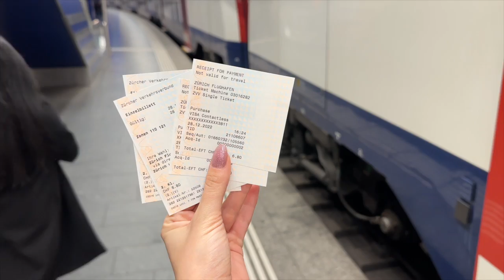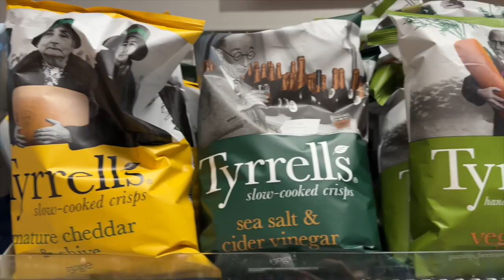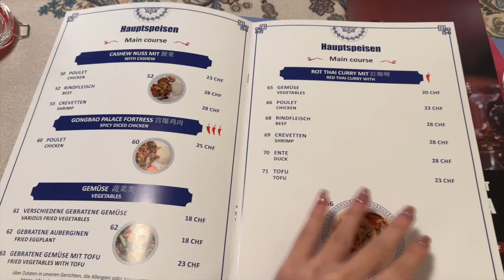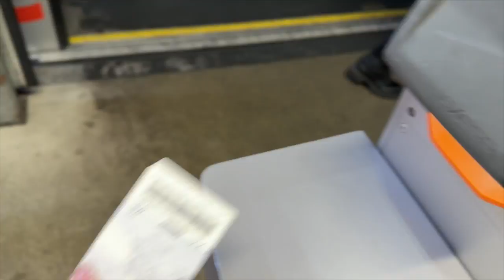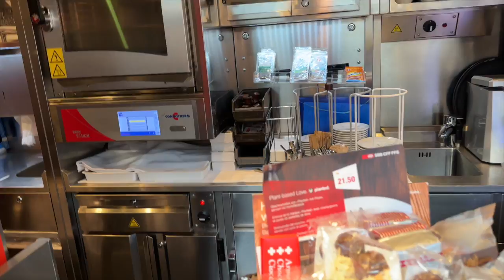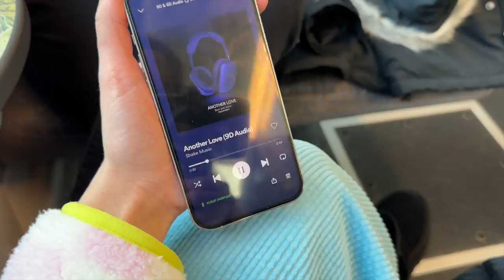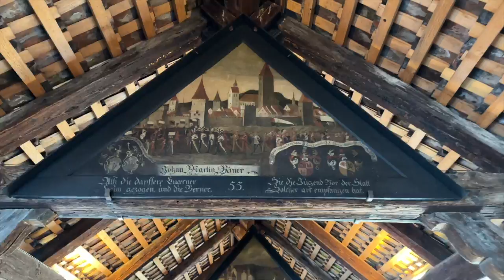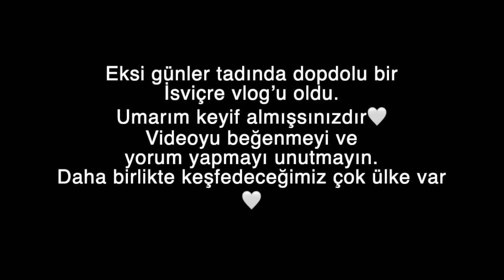İSVİÇRE’NİN HAYAL GİBİ KÖYLERİNE UYANMAK 😍Lauterbrunnen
Herkese yeniden merhabalar🤍 Yıllar öncesinde olduğu gibi İsviçre'yi birlikte yeniden keşfettiğimiz dopdolu bir vlog oldu. Umarım izlerken keyif almışsınızdır. Yeni videolar da yolda😍